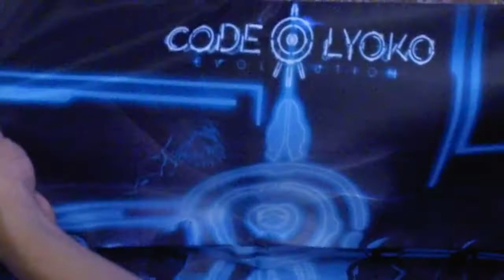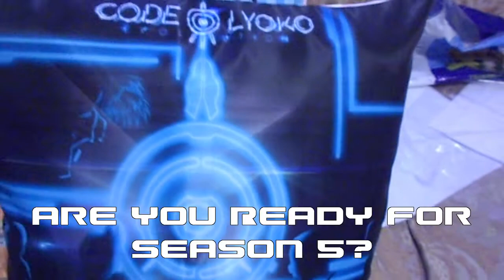Code Lyoko Season 5 AWESOMENESS